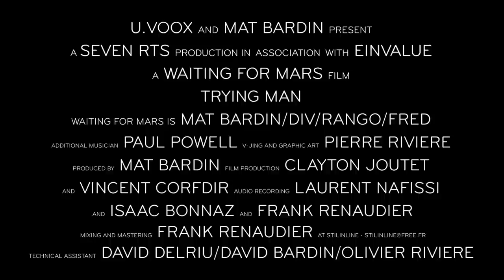WAITING FOR MARS - TRYING MAN (Live)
Filmed during the recording session for the WAITING FOR MARS album (The French Syndrome) at SEVEN RTS (France) on 4 march 2012

A SEVEN RTS production in association with EINVALUE

WAITING FOR MARS is Mat BARDIN / DIV / RANGO / Fred
Additional musician : Paul POWELL
VJing and Graphic Art : Pierre RIVIERE
Produced by Mat BARDIN
Film Production : Clayton JOUTET and Vincent CORFDIR
Audio recording : Laurent NAFISSI, Isaac BONNAZ, Frank RENAUDIER
Technical Assistant : David DELRIU / David BARDIN / Olivier RIVIERE

Song written by Mat BARDIN
Musical director : Fred GRAIL